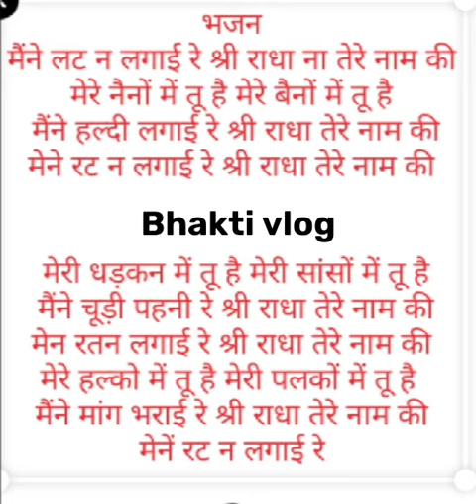मेने रट न लगाई रेbhajan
bhajan -मेने रट न लगाई रे राधा तेरे नाम की
मेने रट न लगाई रे श्री राधा तेरे नाम की